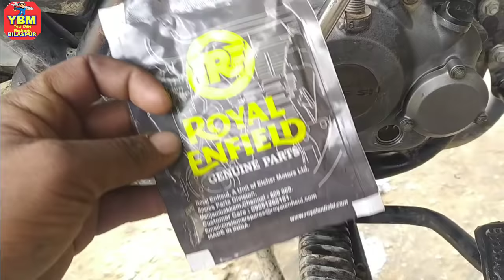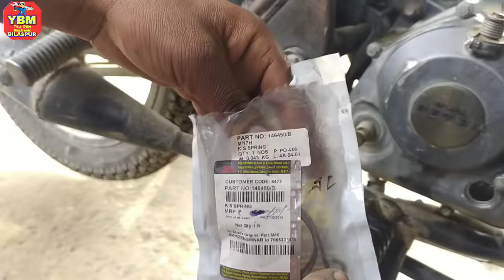discover kick spring fitting // discover kick spring problem // how to install discover kick spring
Discover 100 kick spring fitting

How to fitting kick spring bajaj discover without engine open

Amazon Help  Help Purchase link
Data Cable
Obd Scanner
Boya mic
Throttle Body Spray

Pulsar scissor gear problem
पल्सर सीजर गियर को को गियर को सही फिटिंग करने का तरीका